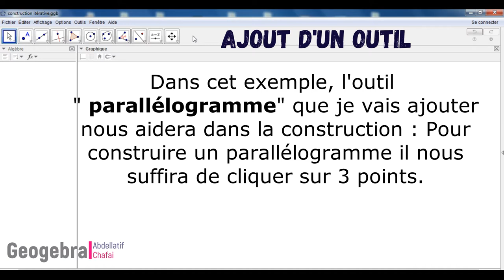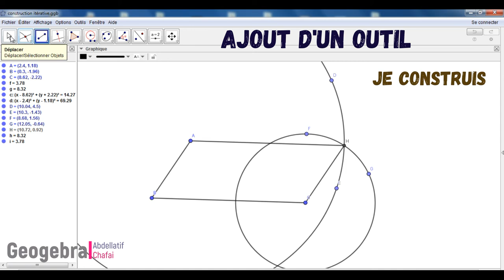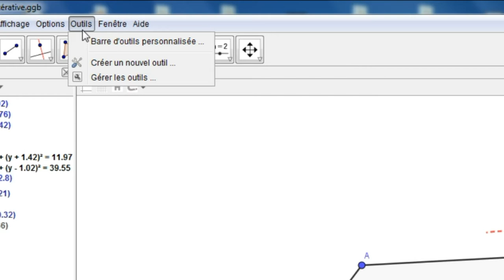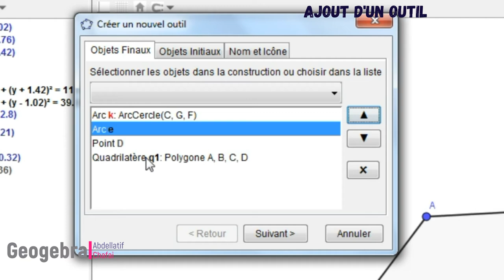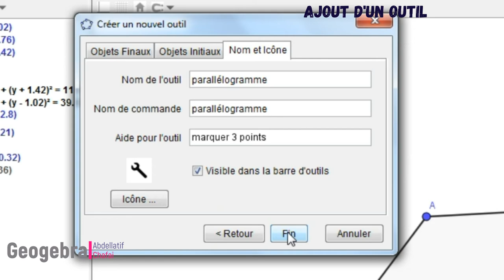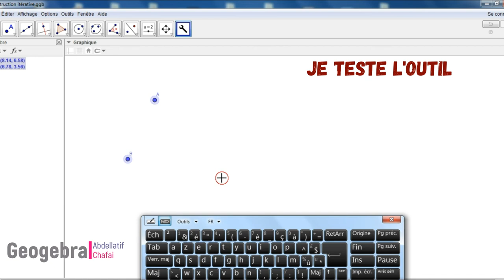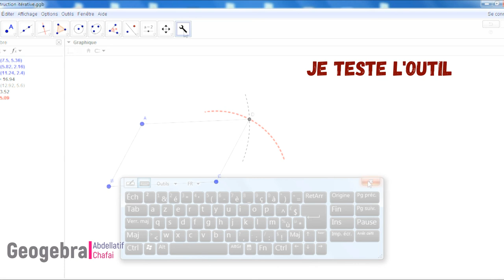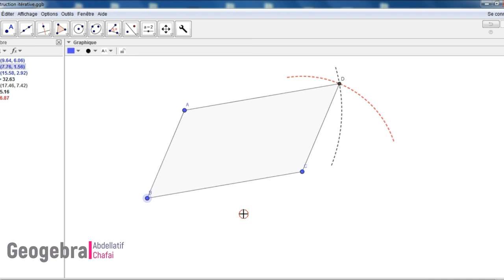Création d'un outil sous geogebra إضافة أداة على الجيوجبرا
Les amoureux de geogebra vont apprécier ce travail.

Dans cette vidéo, je vous montre comment on peut utiliser geogebra pour ajouter un OUTIL qui nous aidera dans la construction d'un parallélogramme, à travers cet outil vous pouvez construire un parallélogramme à partir de TROIS points.
ainsi vous allez nous encourager à continuer, à produire de nouvelles capsules à propos de ce logiciel.
merci et bon spectacle.